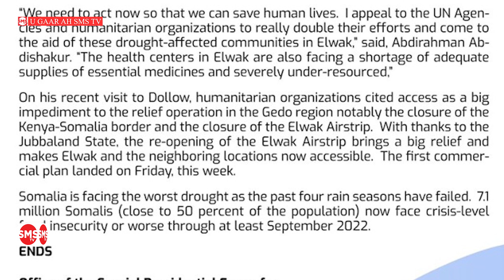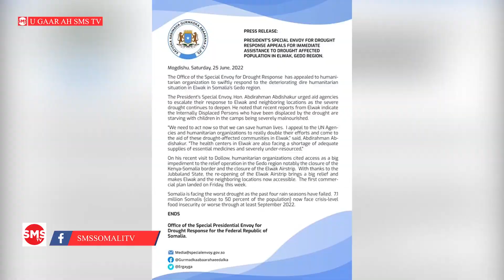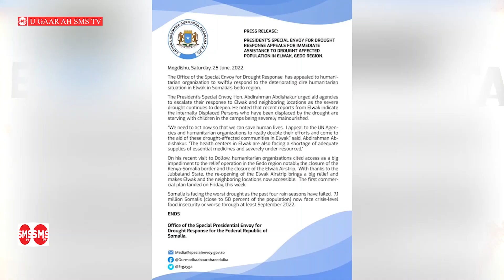Warka SMS Somali TV 26-06-2022